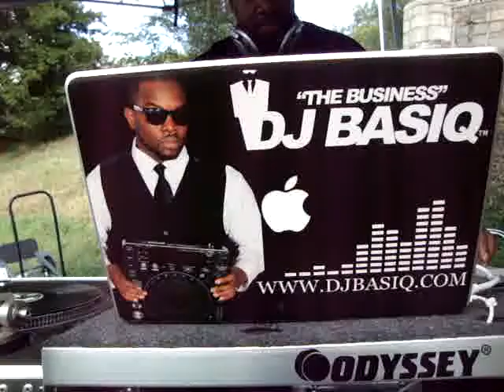DJ BASIQ LIVE AT IRON MAN TRIATHLON {2012} 1/4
UMOJA EVENTS "THE BUSINESS" DJ BASIQ Performing Live At
The 2012 Iron Man Triathlon (Swim, Bike, Run) -- W96TH & West Side Highway